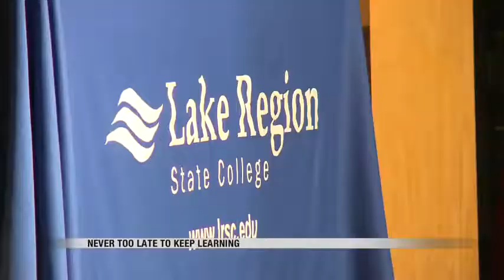News 68 year old college student goes back to school for degree